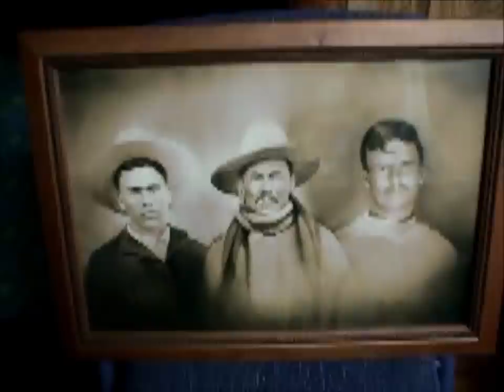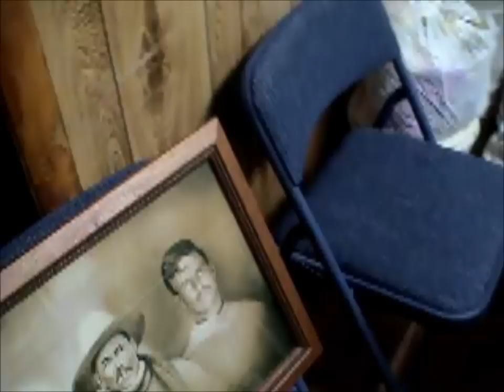Abuelita Rangel from General Teran, Red Raven Film 2012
Grandma Connie tells the story of her father-in-law's family photo from our trip to Texas in 1996, more than 40 years after having migrated to the Yakima Valley.